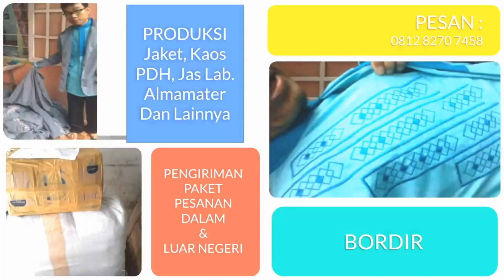Konveksi Manggar Pesan 081282707458